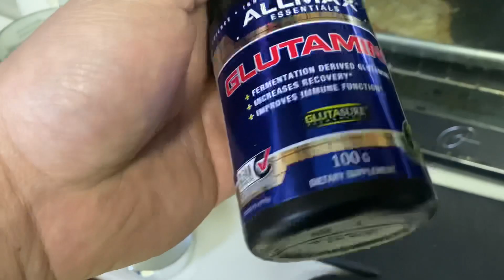Heavy Squats and Discussion